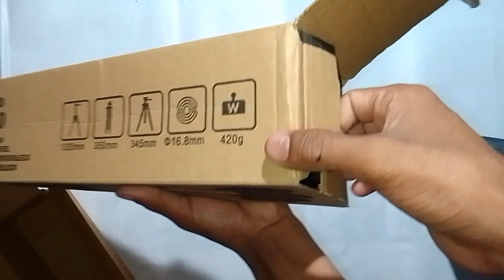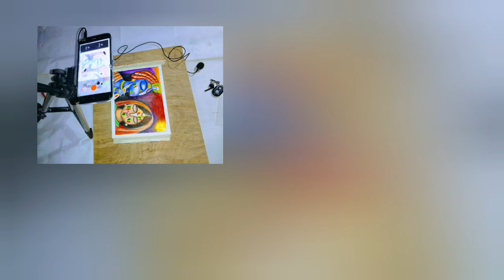How to shoot a drawing video correctly // unboxing a Tripod for shooting drawing